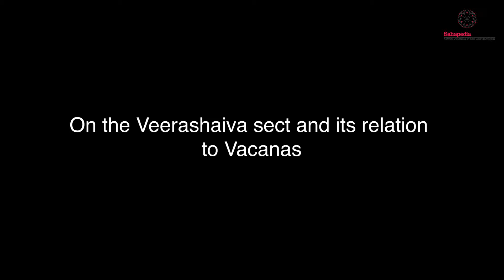Vachana Literature: Interview with H.S. Shivaprakash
Kannada poet, literary scholar and translator H.S. Shivaprakash delineates the trajectory of the Bhakti movement, specifically, the Vachana movement. He delves into the social impulses and religious needs that drove and sustained the Vachana movement and identifies its basic principles and the nature of its preferred deity, Shiva. Along the way, he also explains the parallel streams of devotion based upon Vaishnavite traditions, and its mode and idiom of expression, the keertana. The foremost figures of the Vachana movement and the literature that emerged thence, Basava and Akka Mahadevi, are spoken of in their social contexts, as are the attendant, cognate faiths—Veerashaivism and Lingayatism.